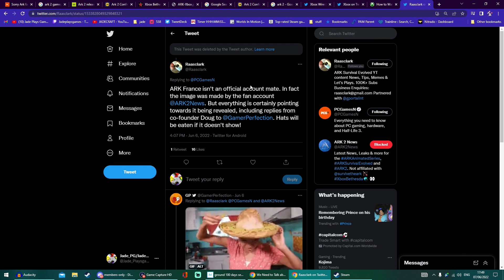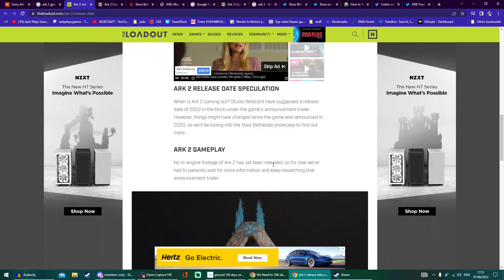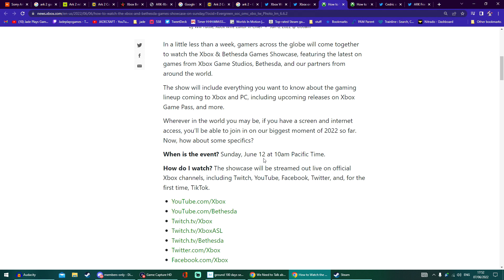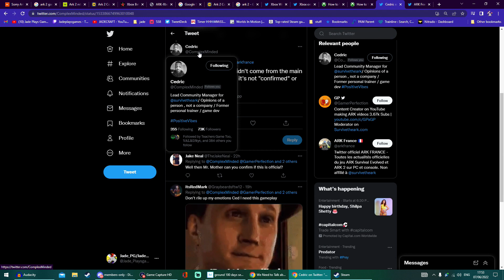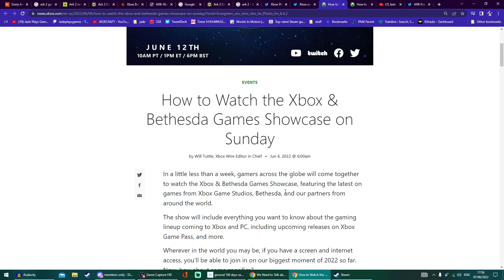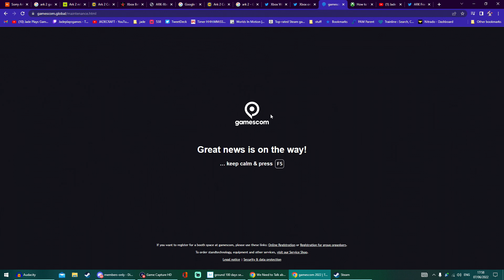ARK 2 NO SHOW AT XBOX BETHESDA SHOWCASE? When Are We Going To Get A Release Date?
Survival, rpg and open world gamesnews guides and more
💰===SUPPORT=== join get additional emotes and badges in livestream chats and members only videos and much more